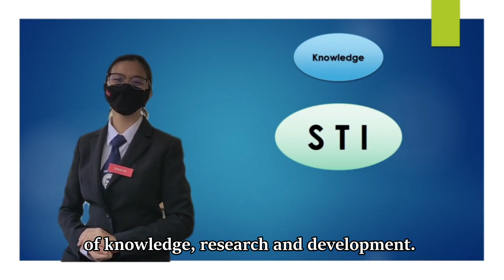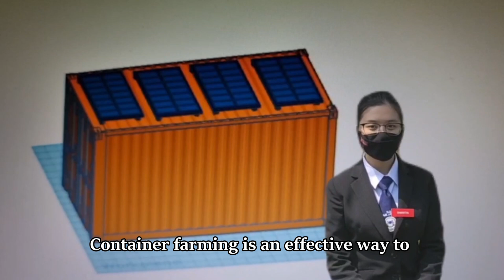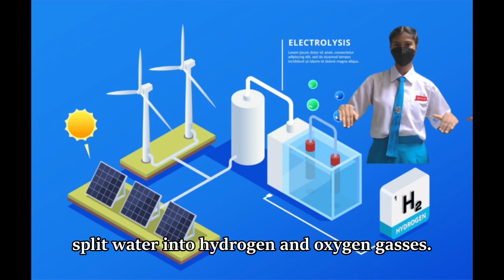NSC2023 JOHOR T2666 SMK INFANT JESUS CONVENT M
Topic: Ensuring Nation’s Food Security through STI: Sustainable Agriculture Problem: Lack of man-power, limited land, climate change, pest infestation Solution: Container farming
Why choose container farming?
● Able to control humidity, temperature, concentration of nutrition provided for the plants, wavelength of the light
● Save water, space, time
● Uses hydrogenated water, solar panel, purple LED lights
● Can be controlled using phone application via Internet
● Zero pest
Aspect of Physics & Math,
● To isolate specific wavelengths of light that are used in photosynthesis & save energy
● To generate electricity that can be stored in batteries
● Uses pressure to deliver water to growing containers
● To design the operation of environmental control systems
Aspect of Biology,
● How plants grow, develop, and respond to environmental factors
● Understanding essential nutrients required for plant growth
● Identifying and managing pests and diseases in container farming
Aspect of Chemistry,
● To adjust pH levels of nutrient solutions.
● Quality of water used in container farming
● Using electrolysis to produce hydrogen thus, providing hydrogenated water for
the plants